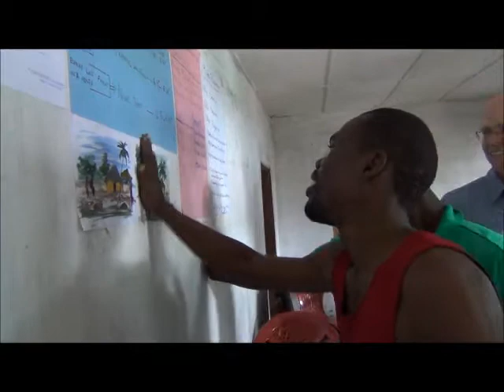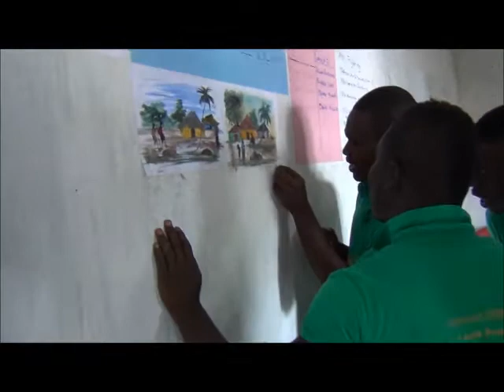Former Child Soldiers Thank Sahbu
18 former child soldiers have been pulled off the street and saved from the life of crime and drugs by Joshua Milton Blahyi (Former General Butt Naked) and have come to acknowledge what Sahbu is doing in Liberia. The painting in the video was completed by all 18 former child soldiers and dedicated to Sahbu.